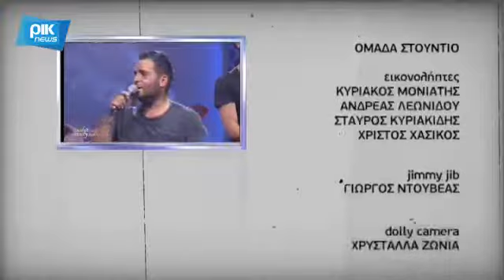ΣΑΒΒΑΤΟ ΚΑΙ ΑΠΟΒΡΑΔΟ ΜΕ ΤΗΝ ΑΝΤΡΗ ΚΑΡΑΝΤΩΝΗ 27/05/2017